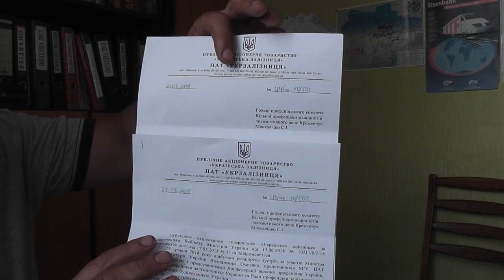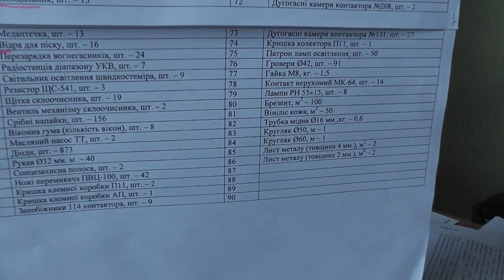Мы не сдались!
Мы не сдались, - утверждает известный Вам председатель профкома свободных профсоюзов локомотивного депо Кременчуг Сергей Москалец. Прошло полтора месяца с начала работы по инструкциям.